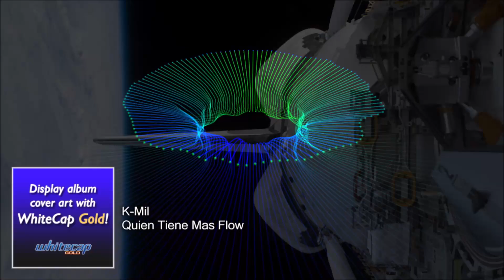Quién Tiene Mas Flow - K-Mil (Bass Boosted)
Así tengo configurado el Ecualizador Gráfico y los Efectos SRS WOW en el Reproductor de Windows Media 12 (This is how I have the Graphic Equalizer and SRS WOW Effects configured in Windows Media Player 12):

Ecualizador Gráfico (Graphic Equalizer)
⦁ 31 Hz: 14 dB
⦁ 62 Hz: 8 dB
⦁ 125 Hz: 2 dB
⦁ 250 Hz: -4 dB

Efectos SRS WOW (SRS WOW Effects)
⦁ Auriculares (Headphones) 🎧
⦁ TruBass: 100%
⦁ Efecto WOW (WOW Effect): 10%